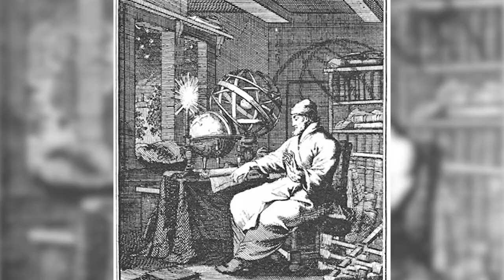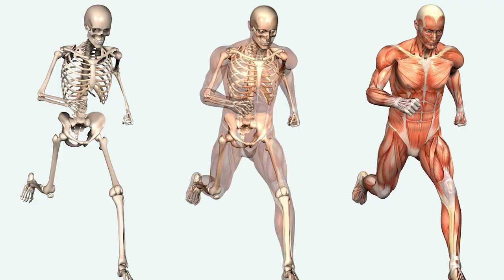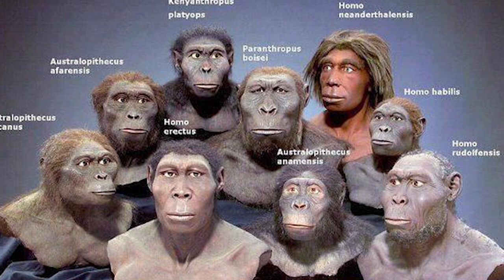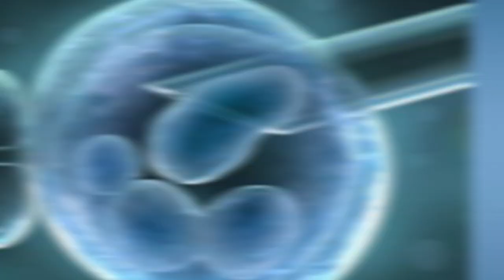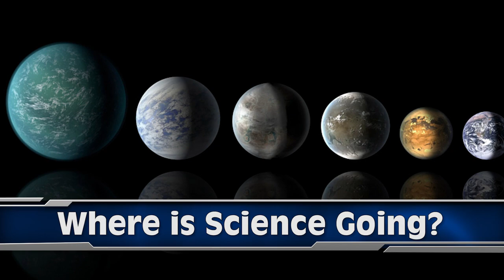Top 10 Facts About Science You Should Know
Science occupies a place in our day to day lives whether we fully realize it or not. These are the top 10 facts about science you should know.